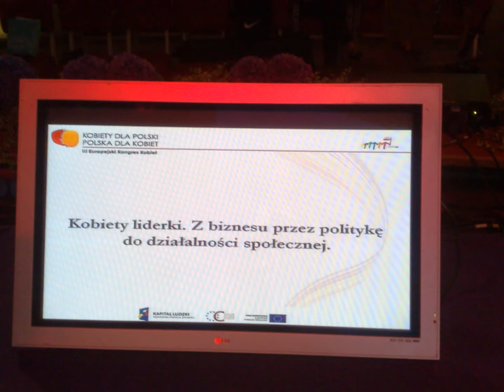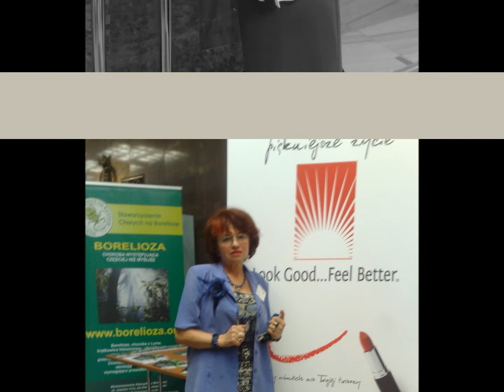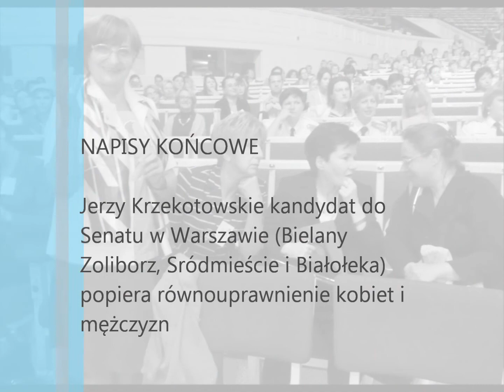Jerzy Krzekotowski Kandydat do Senatu Warszawa Bielany, żoliborz, Białołeka i Sródmieściepopiera postulaty Kongresu Kobiet